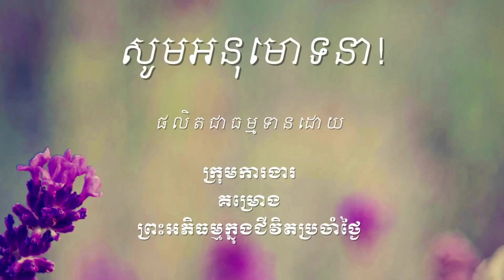544 ធម៌ទាំងឡាយកើតព្រោះបច្ច័យ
ឯកសារដែលសិក្សាក្នុងវីដេអូនេះអាចរកបាននៅទីនេះ http

ចិត្តដែលគេហ្វឹកហាត់បានល្អហើយ រមែងនាំសេចក្ដីសុខមកអោយ។

ចិត្តដែលគេគ្រប់គ្រោងបានល្អហើយ រមែងនាំសេចក្ដីសុខមកអោយ។